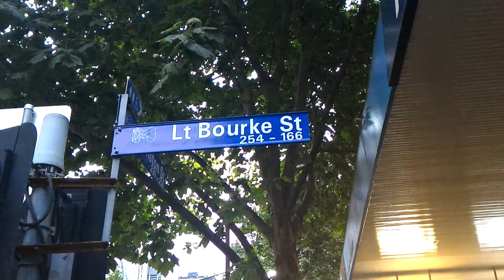AUGUST INTAKE ELP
This is dedicated to our ELP August Intake Graduates. We are proud of you! And Once again, CONGRATULATIONS!